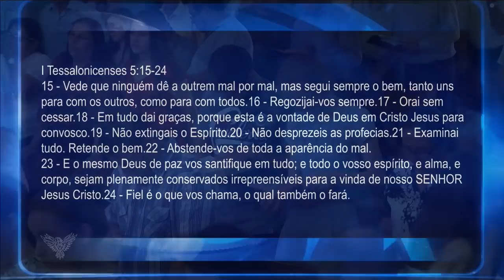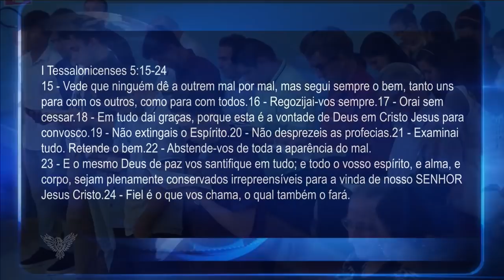RECOMENDAÇÕES | Pr. Neri P. Schardosim